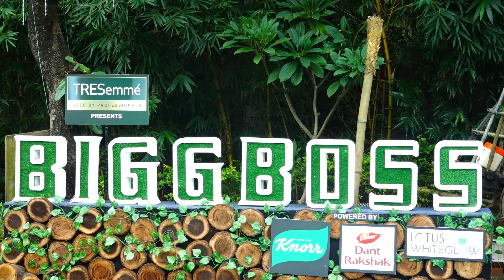BB 15 LIVE FEED : DAAKU Task mein Karan aur Pratik ke beech hui ladaai | Pratik gira Zameen pe